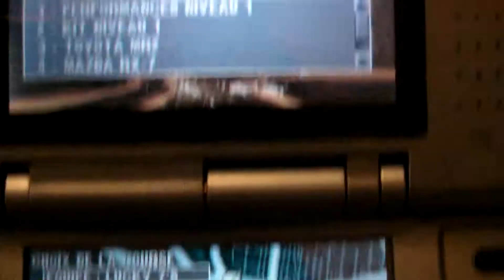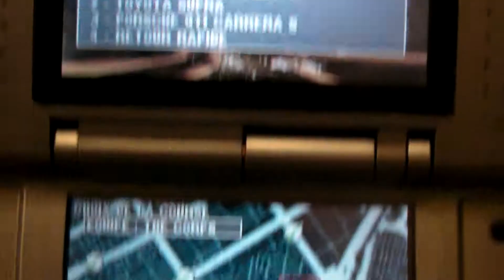Need For Speed Carbon : Own the City (DS) : Carte